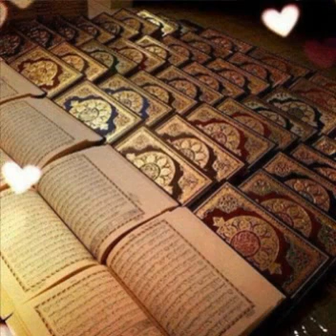Jhoot Ke Nuqsanat By Hazrat Allama Moulana Mufti Mujeeb Ali Qadri Razvi Sahab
Juma Bayan (21-02-14)
(Khalifa-E-Huzoor Mufti-E-Azam & Chairman Argkr Trust)